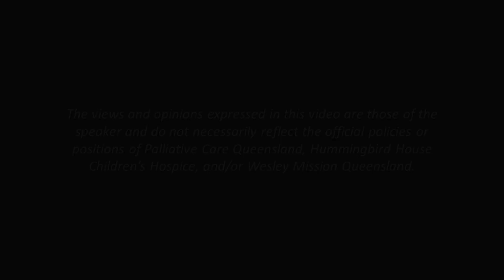Adriene Jenik on the Artist’s Grief Deck A Creative Toolkit for Grieving & Self Compassion – Ep 14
Adriene Jenik is an artist, educator, scholar-activist and end of life doula who resides in the desert. In her work which spans several decades, she develops and shares creative processes that support personal introspection, social critique, community building, and cultural transformation.

In this episode Adriene shares excerpts from and discusses the process of co-creating The Artist’s Grief Deck. Emerging from the initial months of the Covid-19 pandemic, the deck is a collective (crowd-sourced) grief toolkit which is also held as an online open repository, inviting submissions from anyone who would like to contribute to the ongoing collection. We also discuss how collective grief-literacy can be informed by leaning into experiences of caring for people who are living with illness or approaching end of life within our families or close community.

3) Contribute your own submission to the crowd-sourced open repository of the online grief deck